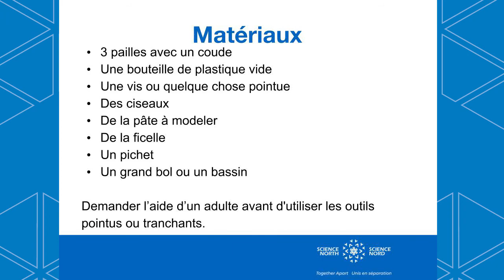3ᵉ année : Plan de leçon 8 — Les forces de l'eau ! 🌊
Les élèves étudieront les forces trouvées dans l’environnement tout en accomplissant des expériences avec de l’eau. 🌧